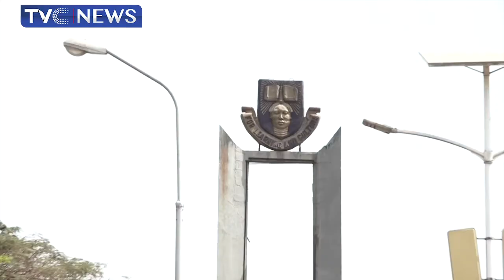[WATCH] Obafemi Awolowo University Celebrates 60th Anniversary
In this video, Obafemi Awolowo University celebrates its 60th anniversary of academic excellence.